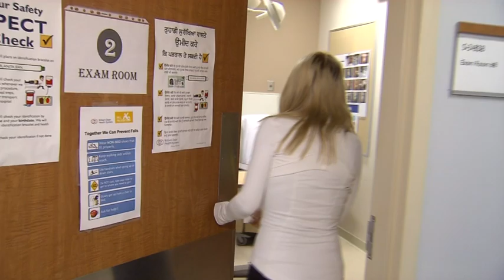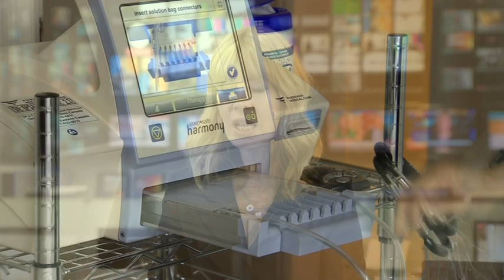The picture: Cynthia Mulligan on watching a colleague fight for her life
Cynthia Mulligan snapped a photo showing fellow reporter Cristina Howorun fighting to get her story to air before deadline, but what the picture didn’t show was that Howorun was actually fighting for her life.